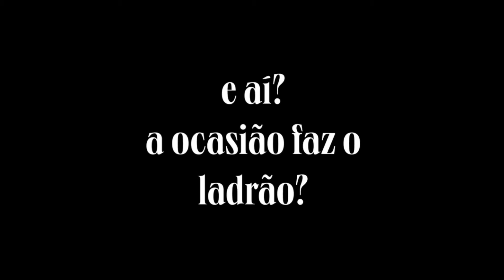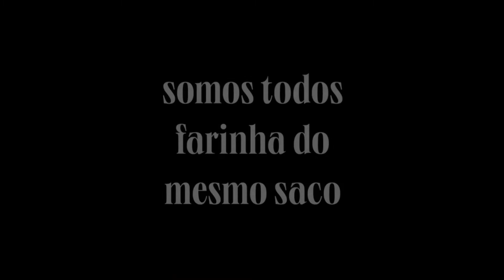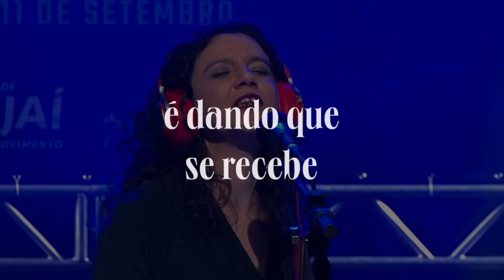As paredes têm ouvidos - A Corda em Si & Rodrigo Gudin Paiva - Festival de Música de Itajaí 2021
Gravado ao vivo no Teatro Municipal de Itajaí em agosto de 2021 para o XXIII Festival de Música de Itajaí.
Fernanda Rosa - voz
Mateus Costa - contrabaixo
Rodrigo Gudin Paiva - percussão
Francis Pedemonte - sonorização e efeitos